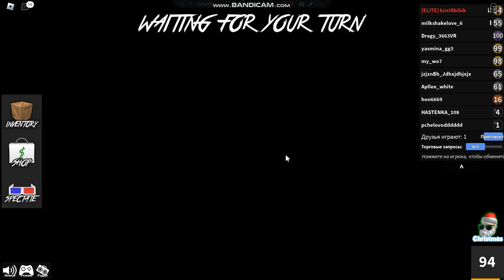мм2 или мурдер с эмилем